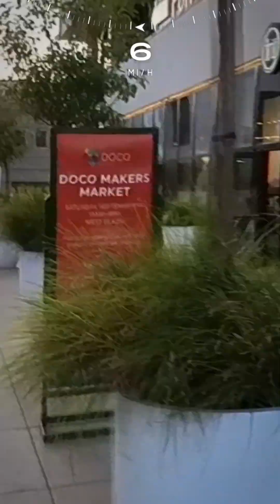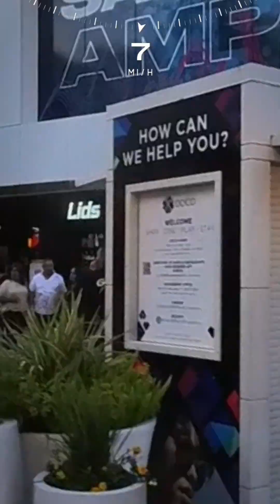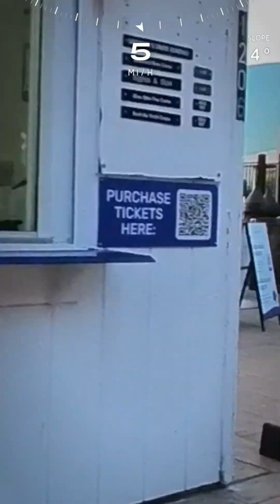EUC Ride DOCO to Discovery Park to R st Docks ✌️